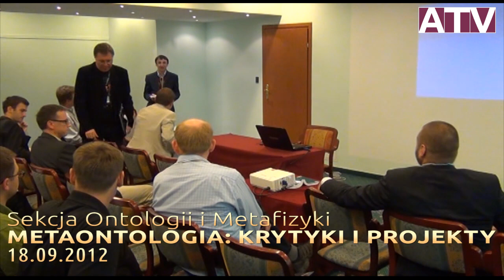IX Polski Zjazd Filozoficzny - Sekcja ontologii i metafizyki - Krzysztof Guczalski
Drugi dzień IX Polskiego Zjazdu Filozoficznego, 18 września 2012, Wisła.
Sekcje tematyczne: Ontologia i metafizyka
Dr Krzysztof Guczalski (Instytut Filozofii Uniwersytetu Jagiellońskiego): Przyszłość
metafizyki -- od dziedziny badań do obiektu badań